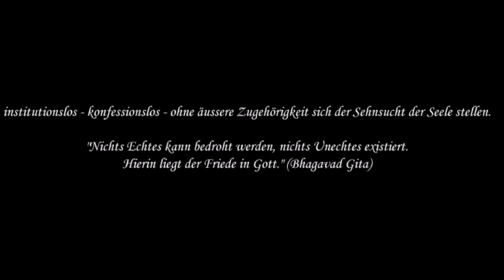sP. 22 A-rati